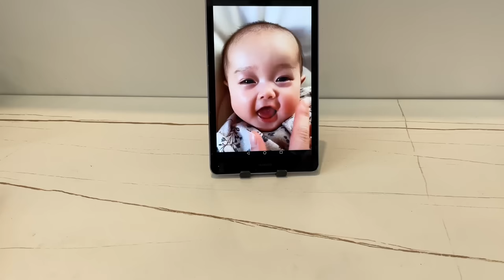Sculpting a Cute Baby with polymer clay | Figure Sculpturing Process | DuomeDoll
I have loved crafting since I was a child. At the age of 14, he began to learn traditional Buddha statue wood carving. Later, he taught himself sculpture. After coming into contact with the colorful clay material, I became crazy about it.